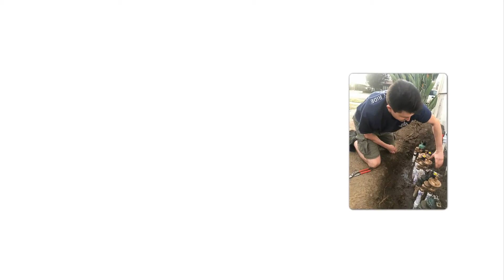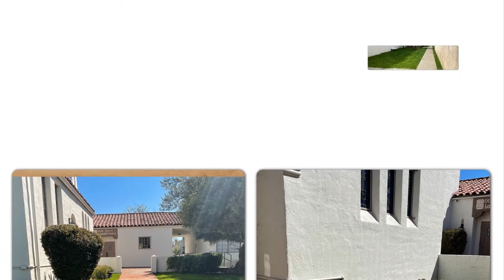MOUNT OLIVE CHURCH TRANSFORMATION PART 2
Please enjoy this short video that shows the hard work our congregation has done over the last few months to make Mt. Olive Lutheran Church beautiful!